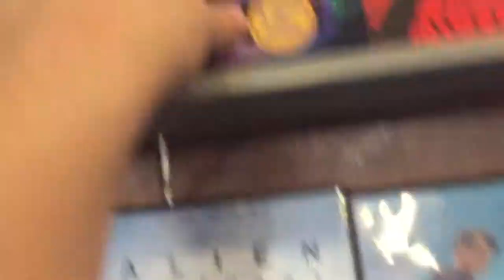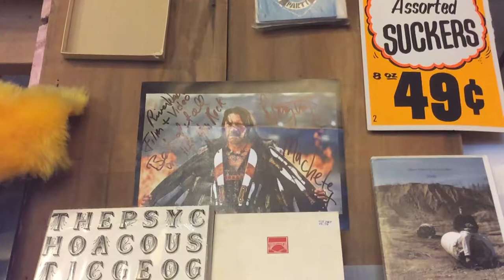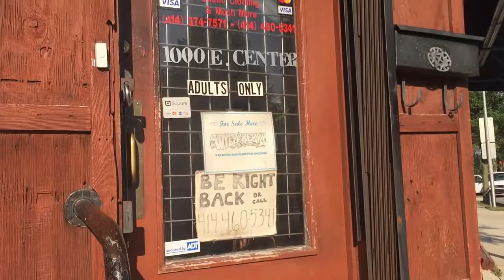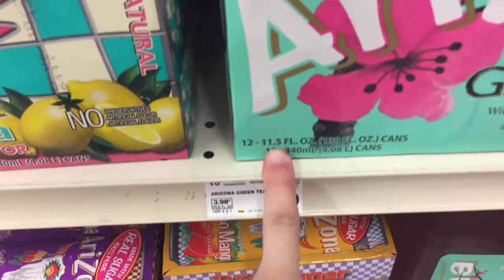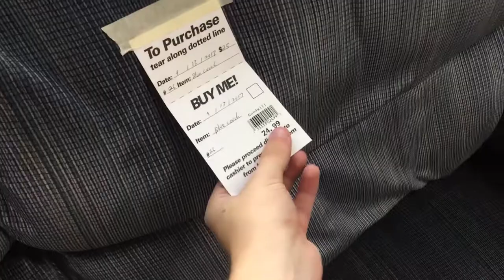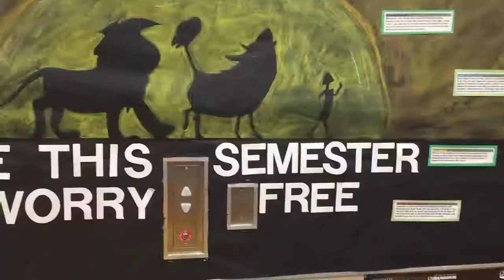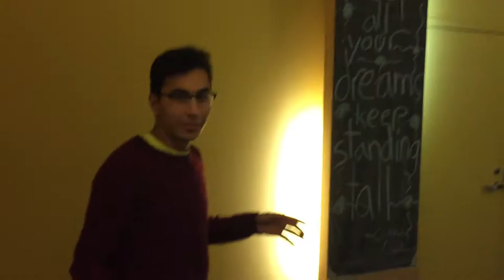GOODWILL INFESTED BY BED BUGS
Anyone who finds your way to this video, just know that we're film makers who want the world to smile more. Please don't take any jokes personally, and enjoy our content with an open mind. Enjoy watching!